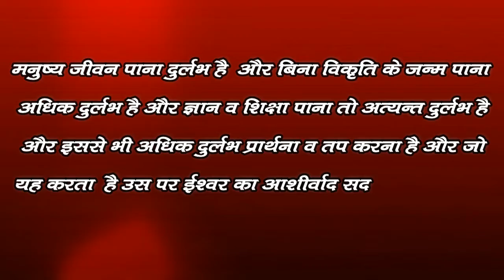Aaj Ka Vichar 16.1.2021(‍InHindi)आज का विचार 16.1.2021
आज का विचार में प्रतिदिन एक विचार बताएंगे जोकि आपको सकारात्‍मक सोच के साथ
एक नई दिशा प्रदान करेगा।